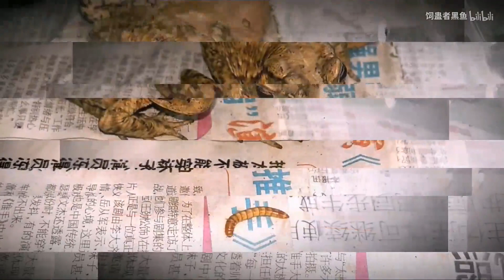海南间脚蜈蚣国粹间脚饲养科普视频